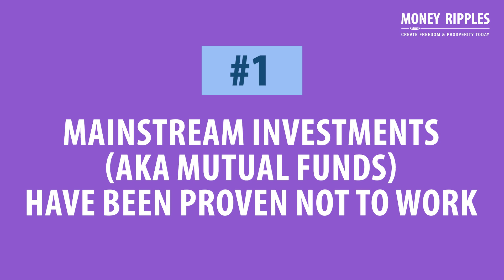Real Estate is the Key to Financial Freedom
So you're probably wondering, is real estate really the answer? Should I be investing in real estate? Well, I'm gonna give you six reasons why real estate investing is the answer. By the way, the last reason is the most overlooked reason, so stick around for that one!